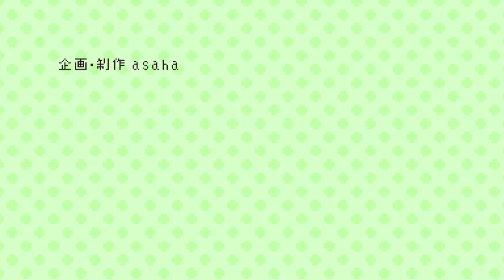【回転ずしくん】いっしょにまわると たのしいよ！【その５９】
いなりに座っておしゃべり♪

◆回転ずしくんオリジナルグッズ販売中です！